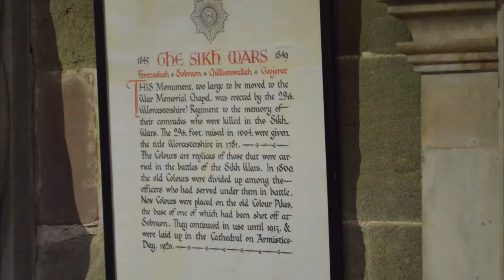Anglo Sikh Wars history in Worcester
The Sikh Museum Initiative team visited the Mercian Regiment Museum in Worcester and Worcester Cathedral.

There are a number of items that are located at Worcester City Art Gallery & Museum related to the Anglo Sikh Wars. There is a memorial to British soldiers who fought in the Anglo Sikh Wars at Worcester Cathedral.